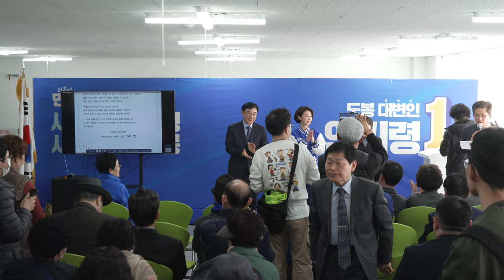안귀령 후보님 선거사무소 개소식 20240323 본행사 파란 종이비행기 4K 4CH 60FPS UHD